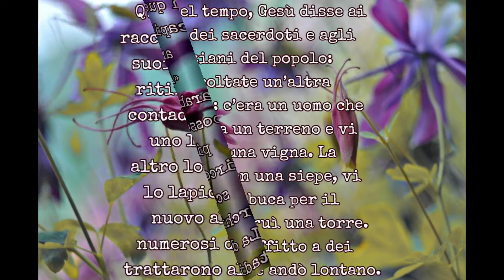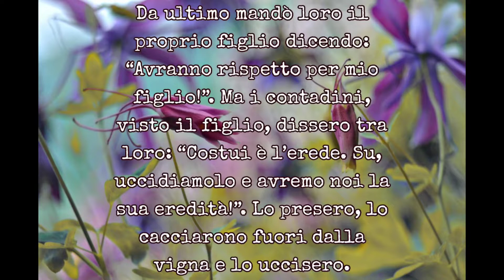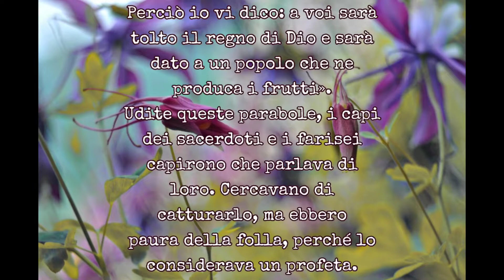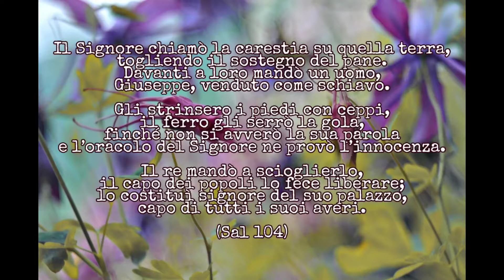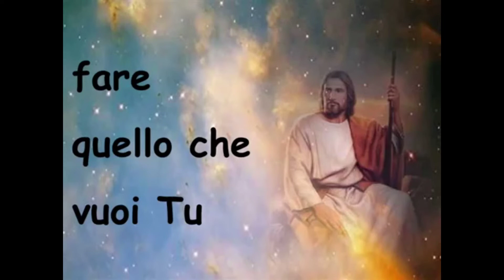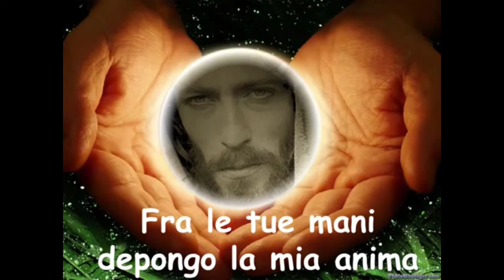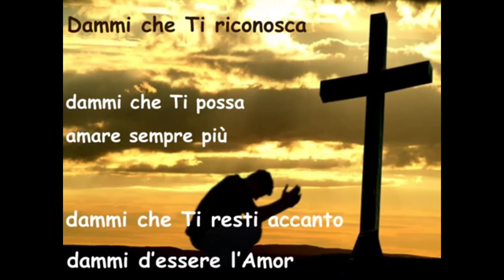Vangelo Venerdì 5 Marzo 2021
(21,33-43.45)
In quel tempo, Gesù disse ai capi dei sacerdoti e agli anziani del popolo:
«Ascoltate un’altra parabola: c’era un uomo che possedeva un terreno e vi piantò una vigna. La circondò con una siepe, vi scavò una buca per il torchio e costruì una torre. La diede in affitto a dei contadini e se ne andò lontano.
Quando arrivò il tempo di raccogliere i frutti, mandò i suoi servi dai contadini a ritirare il raccolto. Ma i contadini presero i servi e uno lo bastonarono, un altro lo uccisero, un altro lo lapidarono. Mandò di nuovo altri servi, più numerosi dei primi, ma li trattarono allo stesso modo.
Da ultimo mandò loro il proprio figlio dicendo: “Avranno rispetto per mio figlio!”. Ma i contadini, visto il figlio, dissero tra loro: “Costui è l’erede. Su, uccidiamolo e avremo noi la sua eredità!”. Lo presero, lo cacciarono fuori dalla vigna e lo uccisero.
Quando verrà dunque il padrone della vigna, che cosa farà a quei contadini?».
Gli risposero: «Quei malvagi, li farà morire miseramente e darà in affitto la vigna ad altri contadini, che gli consegneranno i frutti a suo tempo».
E Gesù disse loro: «Non avete mai letto nelle Scritture:
“La pietra che i costruttori hanno scartato
è diventata la pietra d’angolo;
questo è stato fatto dal Signore
ed è una meraviglia ai nostri occhi”?
Perciò io vi dico: a voi sarà tolto il regno di Dio e sarà dato a un popolo che ne produca i frutti».
Udite queste parabole, i capi dei sacerdoti e i farisei capirono che parlava di loro. Cercavano di catturarlo, ma ebbero paura della folla, perché lo considerava un profeta.